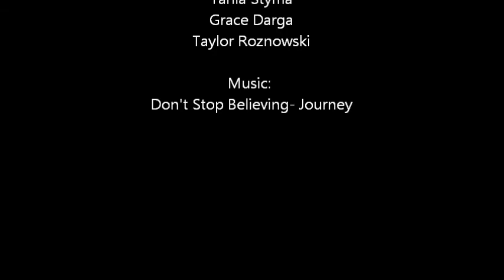How to Sport